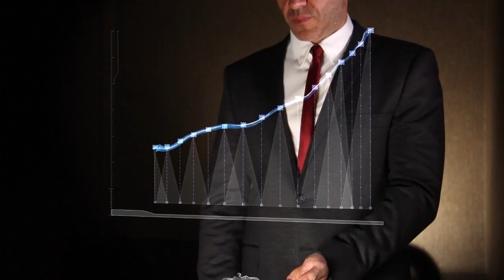5/7/18 Tên lính nguỵ già hối tiết một thời hoàng kim ra sau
Tên lính nguỵ già hối tiết một thời hoàng kim ra sau,và có những điều tên lính này nói sai sự thật thế nào mời bà con xem
Viet9News – Tin Tức, Thời Sự, Giải Trí
Viet9News  is made possible by/And by contributions to your Viet9News  station viewers like you thank you.
Chúng tôi vô cùng biết ơn việc làm đó của quí vị!
TV Viet9News Arizona is run by the United States private for anti-communist propaganda purposes and supports the nail industry development, helping to stabilize the lives of many Vietnamese settling in the United States & Canada.
Danny N.
Giám Đốc Radio/TV CPVNCHLV.
WEB: Viet9News.com
Phó Giám Đốc Radio/TV CPVNCHLV.